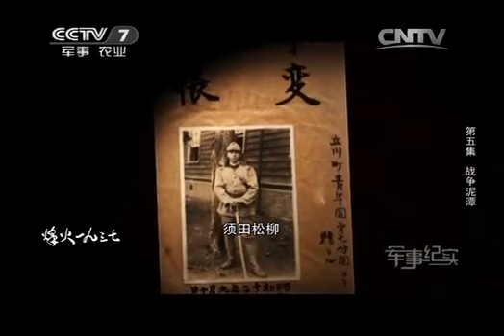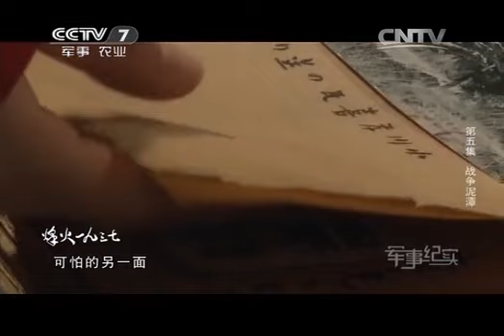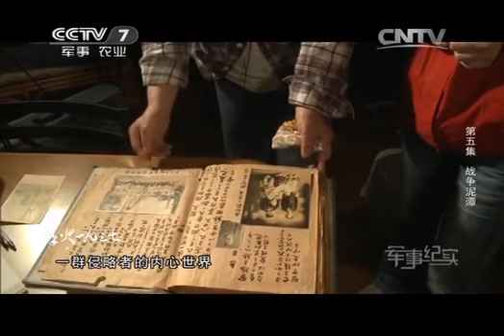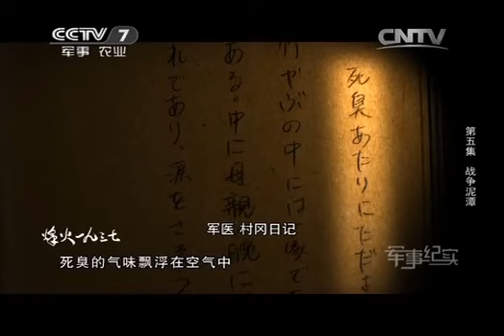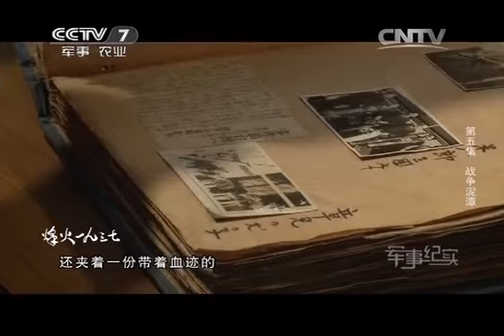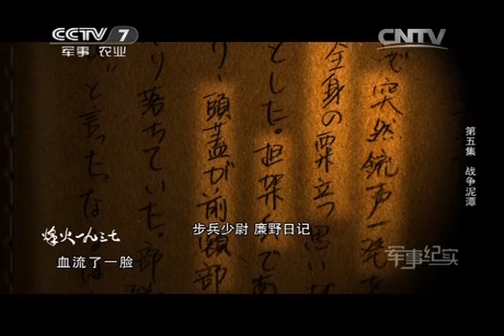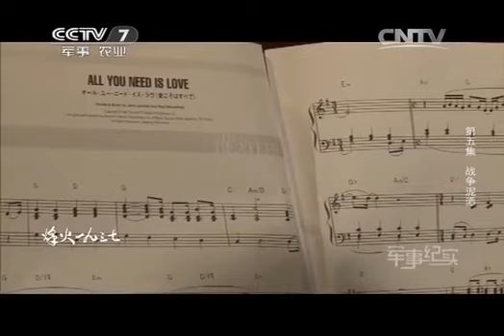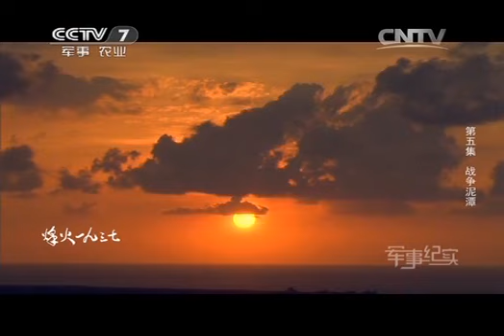20140711 军事纪实 烽火一九三七-从日本档案解密卢沟桥事变 第五集 战争泥潭